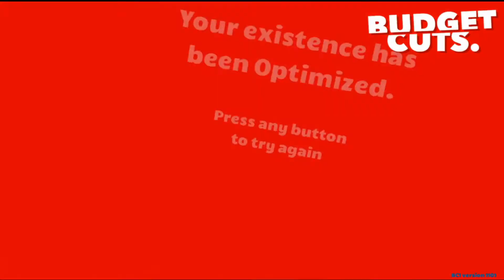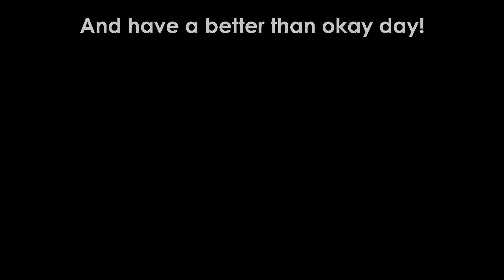YOU CAN'T RUN FOREVER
VR is scary...